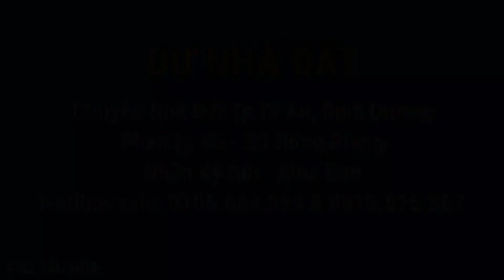(Cập Nhật) Hình Ảnh Bcons Plaza - KDC Tân Hòa - Đường Thống Nhất mở rộng l Dư Nhà Đất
(Cập Nhật) Hình Ảnh Bcons Plaza - KDC Tân Hòa - Đường Thống Nhất mở rộng

  Dư Nhà Đất - Cập nhật và chia sẻ thông tin tiến độ xây dựng về các Khu dân cư & Căn hộ tại Dĩ An, Bình Dương.

Hotline/zalo: 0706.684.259 & 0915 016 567
 Bản quyền thuộc về Dư Nhà Đất
© Copyright by Dư Nhà Đất Channel ☞ Do not Reup